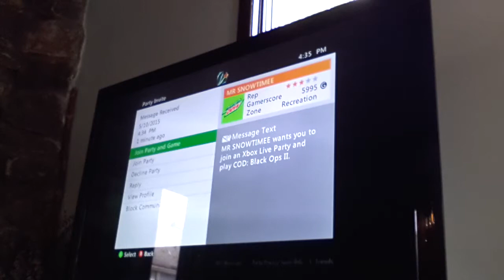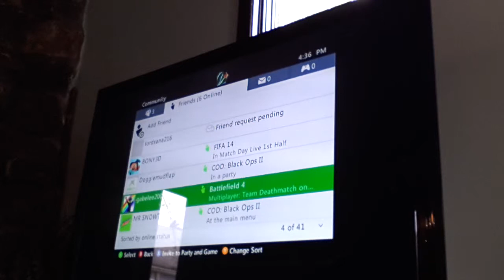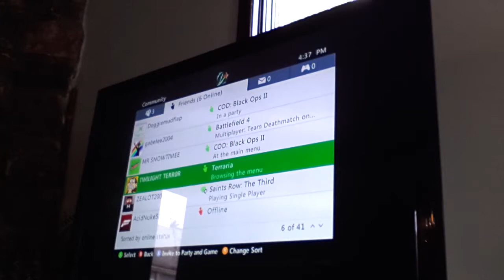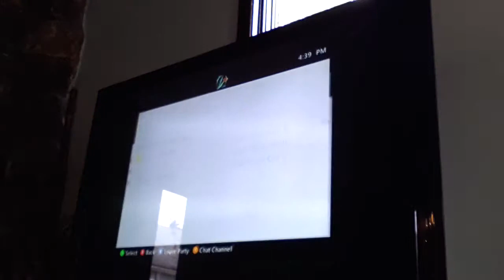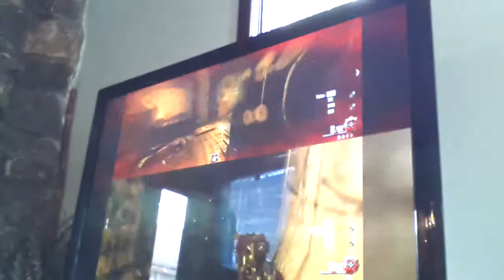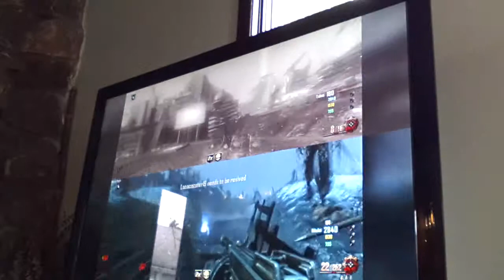some kid plays origins with his friend online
fun fact: the kid's friend is 3 years older than him